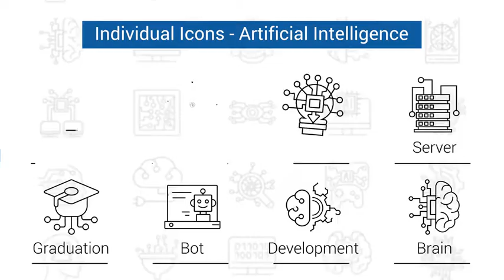Artificial Intelligence Line Icons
40 Total Animations. All Detailed Animations.
Out Animation Included!
Tutorial Included to Explain how to use Project
Works with Older Versions of After Effects